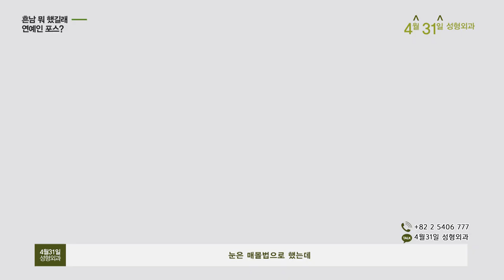흔남 뭐 했길래 연예인 포스? [4월 31일 성형외과]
카톡 : 4월31일 성형외과, APRIL31 (친구추가)